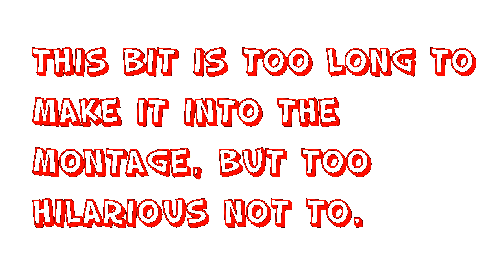NerdCubed Montage - Part 10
Montage of NerdCubed videos. He makes me laugh when I'm feelin' low... Hope you'll enjoy this. More montages coming soon...

Videos Used: I do not take credit for the videos or music used.